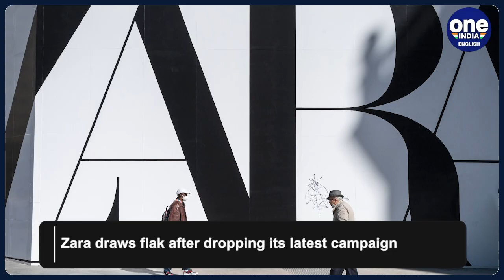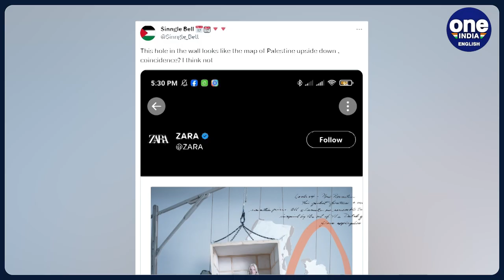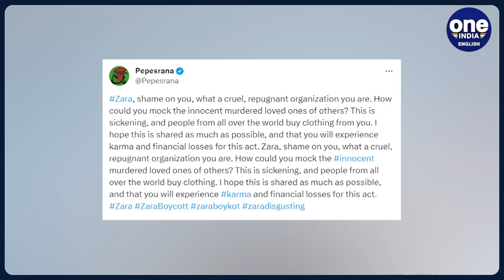Boycott Zara: Fast fashion brand draws flak after dropping its latest campaign | Know why | Oneindia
Spanish clothing retailer Zara has found itself entangled in a crisis after the release of its latest ad campaign, titled "The Jacket." The campaign is a part of the brand’s Atelier series. However, the internet heavily criticised it for its alleged similarities with the destruction in Gaza.